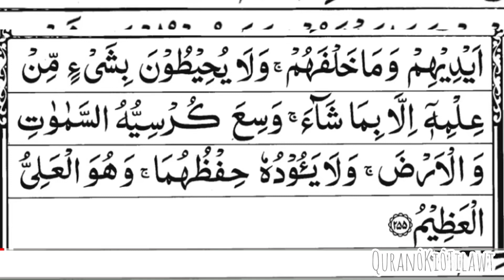Ayatal Kursi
Hazat Mohammed(SAW) ne farmaya

⭕️Har farz naaz ke baad jo shaazs Ayatal kursi ki tilawat karta hai use jannat me jane se sirf mout rokta hai
Hadees:(Nasai:9928)

⭕️Sote waqt ayatal kursi ki tilawat karne wale  par sari raat Allah tala ki taraf se ek farishta mojud rhata hai aur sari raat aur sari uske nasdit nahi aa sakta
Hadees:(Bukhari:3275)

⭕️Ayatal kursi qurane karim  ki sabse azim ayat hai
Hadees:(Muslim:801)